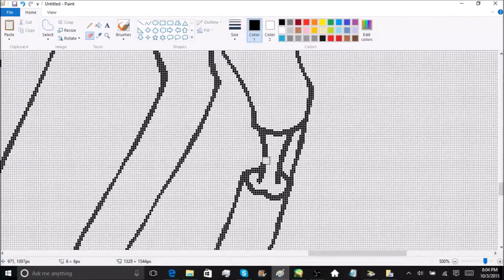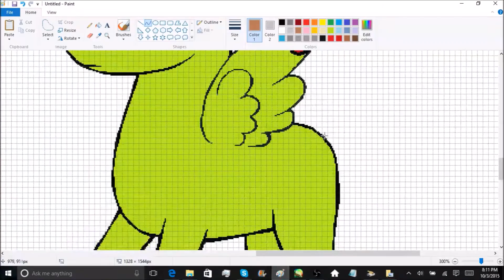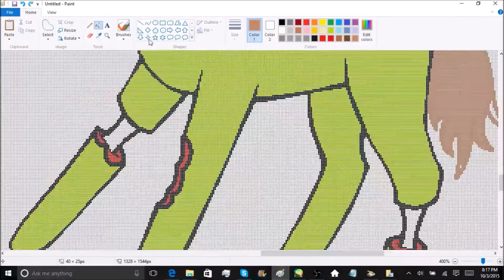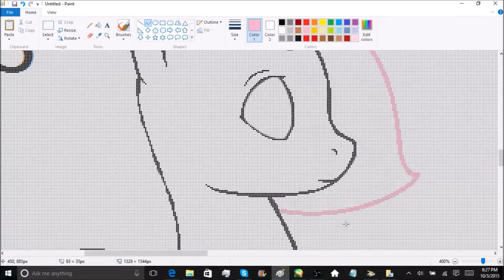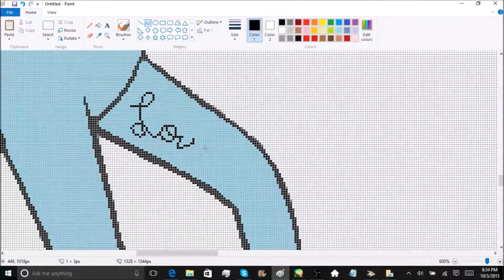💙 Speedpaint: MLP: adoptables set #2 ~ Halloween Edition 💙